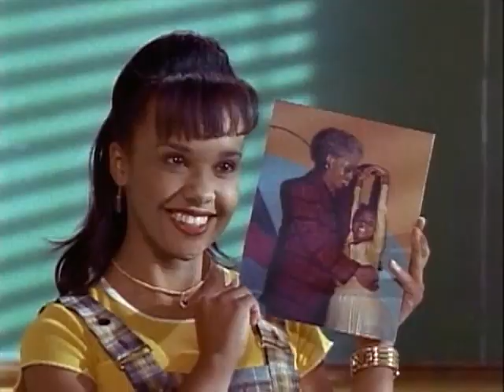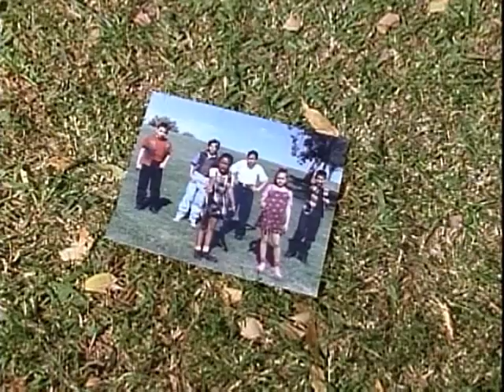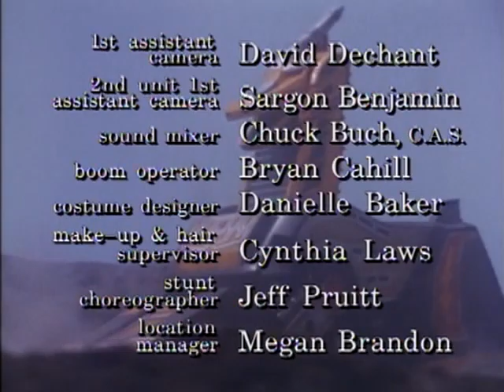Strážci Vesmíru S02E39 - Cesta do Minulosti, část 1 (CZ dabing)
Lord Zedd vezme naše hrdiny na neočekávanou cestu vzpomínkami, když obrátí čas a změní Strážce na děti.